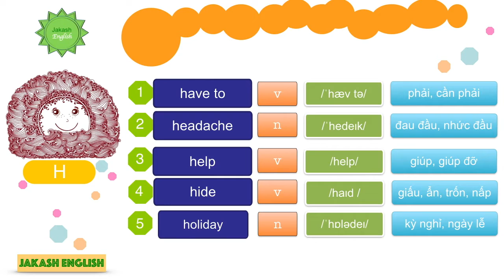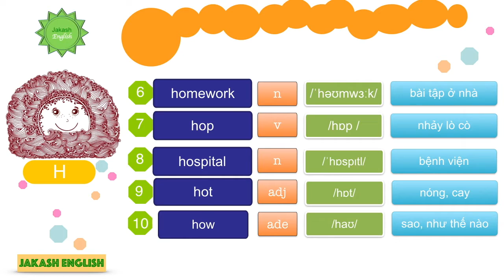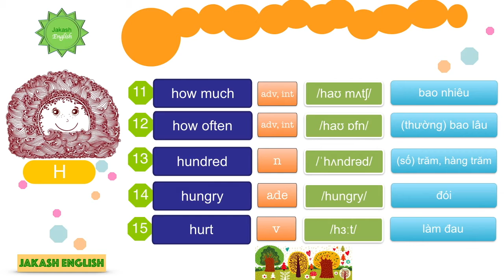08 Từ vựng MOVERS theo bảng chữ cái H